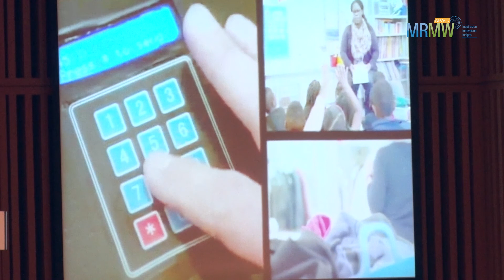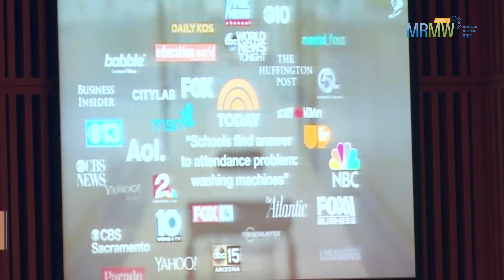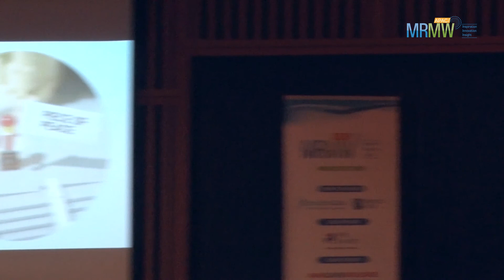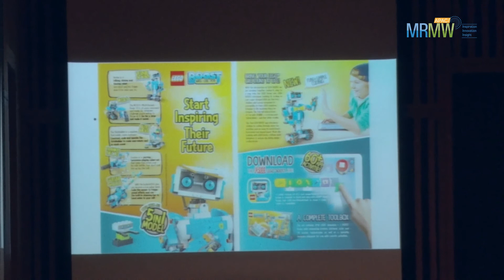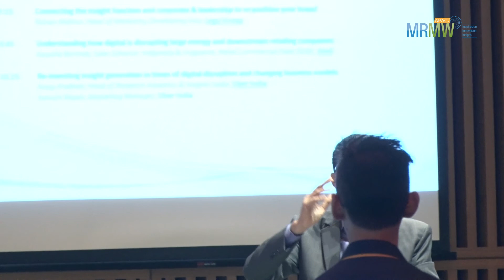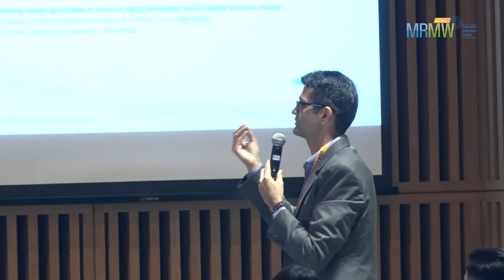Lego_Connecting the insight function and corporate & leadership to re position your brand